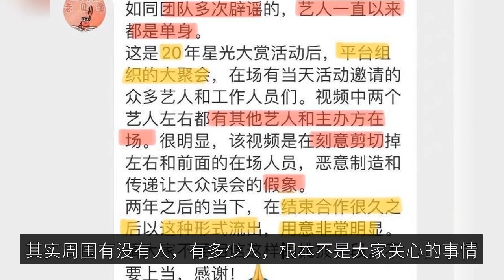The intimate interaction between Yang Zi and Xiao Zhan was exposed, and the male company refuted the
On December 7, a video of Yang Zi and Xiao Zhao interacting with each other in private went viral on the Internet. The two sat on the sofa talking and laughing, Yang Zi once shyly covered her mouth, and then Xiao Zhan staged a wave of head touch kill on Yang Zi, very doting. Xiao Zhan also suddenly close to Yang Zi conversation, the two are very close to the distance, so close that almost close to kiss the cheek. Yang Zi also came forward to talk to Xiao Zhan, do not know people think they are also a couple in life! The company's team responded by emphasizing that the artist was single, saying that this was the video after the 2020 Starlight Awards event, the platform organized a big party, and there were many artists and staff at the scene, the video was deliberately cut off around the people present, to convey the illusion of public misunderstanding, things have been two years, the video again in this form out, the intention is obvious, I hope you do not fall for it. I hope you will not fall for it. In fact, whether there are people around, how many people, is not a matter of concern, we just need to know that such an intimate act is indeed Xiao and Yang Zizhi initiative to do out, not misplaced, it is enough. Of course, then again, this is 2 years ago video, if Xiao Zhao and Yang Zi from that time on mutual affection, then also should have been shot to the traces. The paparazzi often follow Yang Zi and release the images of her private parties, but they do not capture her and Xiao Zhan in the same frame, which means that the two are really just good friends. The two of them are just a good relationship, because they have no ghosts in their hearts, so they dare to make such intimate actions in public. The two of them had only met each other on one side before that, and they didn't know each other at all, and they called each other "teacher" when they met, which was very polite. And when they reunited at the end of the Starlight Awards in 2020, they were very familiar with each other. The two of them are chatting more and more. The two of them were also awarded the King and Queen of Weibo Night in 2021, so their popularity is evident. This year in March, "the rest of the life please teach more" finally opened, the rest of the couple sweet sugar, many viewers into the play too deep, hope that the two can fake the real thing, the reality is also together, the TV series during the broadcast, the two often interact, but after the broadcast, there is no joint marketing over. Xiao Zhi is an idol, now an actor, but still afraid to fall in love, more focused on personal career, and Yang Zi has been single because it should not meet the right person, from the previous public and Qin Junjie's romance is not difficult to see, she is a dare to love and hate people. If the two can be together in the future, I think most netizens will also send their blessings.